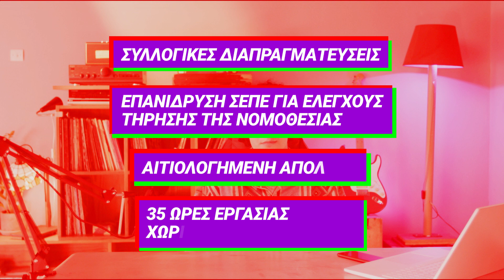Να κάνεις τη δουλειά που ονειρεύεσαι;Ή να συνεχίσεις να την ονειρεύεσαι;